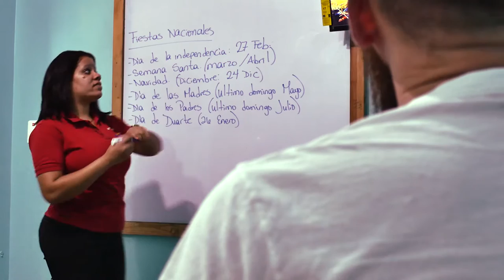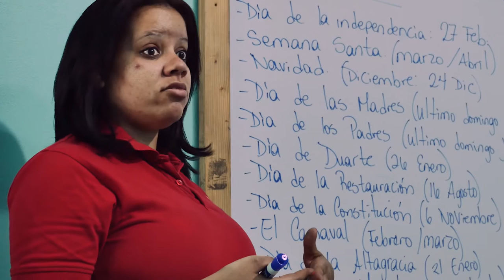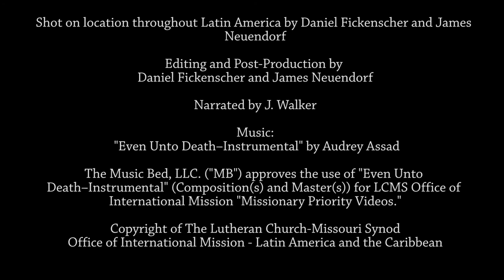Elements: Nurture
See how our mission priority of Caring for Missionaries is part of our core elements of mission work in Latin America and the Caribbean.